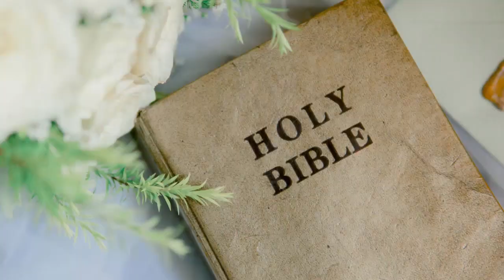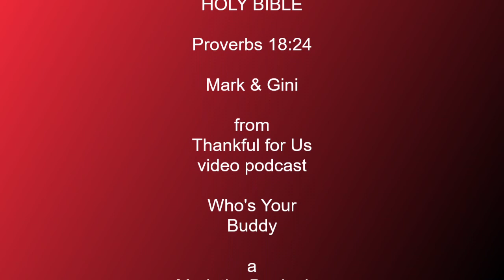The Most Unexpected "Buddy" That'll Stick With You for Life!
Solomon say in Proverbs 18:24 (son of David) A man who has friends must himself be friendly,
But there is a friend who sticks closer than a brother.
A reading from the the Holy Bible by Mark & Gini from Thankful for Us